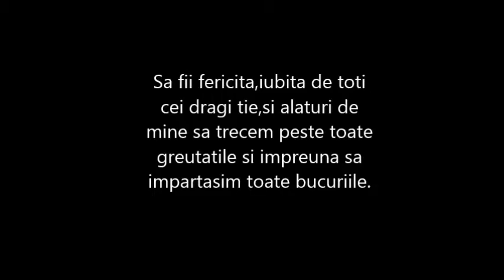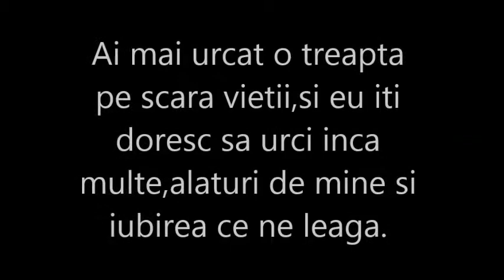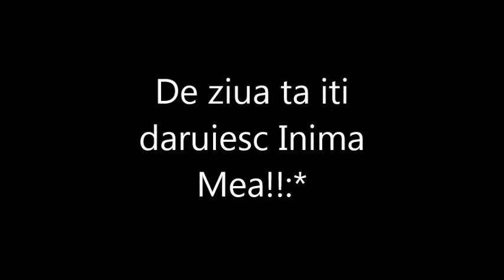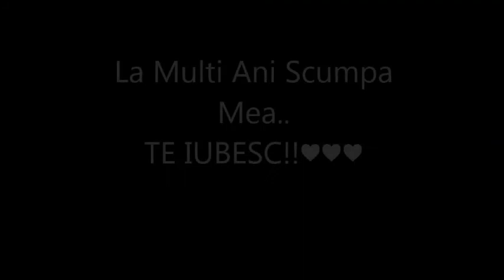La Multi Ani scumpa mea :333